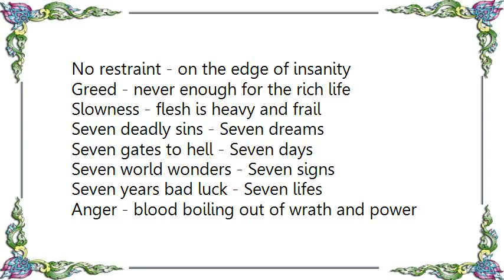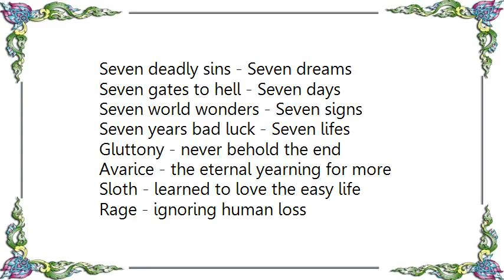Crematory - Act Seven Lyrics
[Lyrics Crematory - Act Seven]
No restraint - on the edge of insanity
Greed - never enough for the rich life
Slowness - flesh is heavy and frail

Seven deadly sins - Seven dreams
Seven gates to hell - Seven days
Seven world wonders - Seven signs
Seven years bad luck - Seven lifes

Anger - blood boiling out of wrath and power
Arrogance - being better than others
Sensuality - devoted to the flesh
Envy - begrudge everyone else

- Seven - seven - seven -

Gluttony - never behold the end
Avarice - the eternal yearning for more
Sloth - learned to love the easy life
Rage - ignoring human loss
Pride - blindness before the fall
Lust - dedicated to passion
Jealousy - confirmation of possession